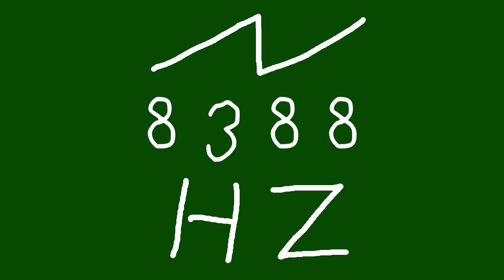8388 hz saw